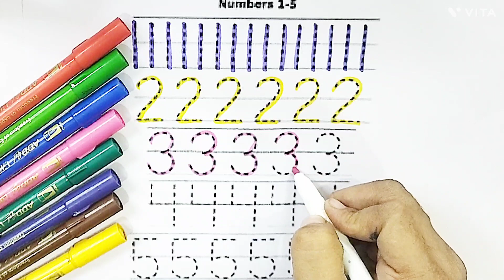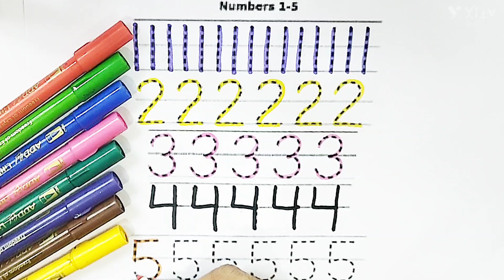Learn numbers to counting | 123 numbers | one two three numbers | number names | numbers for kids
Your query :

1 से 20 तक की गिनती
 1 to 20 counting numbers
Number names
ginati
1 to 20 counting numbers
 123 numbers
 one two three counting
 number names
number song
123 Number Counting
 1234 Number Names
1 to 15 Numbers
1 से 15 तक की गिनती
123 learning
1 to 20 counting numbers
123 numbers
ginati
 1 से लेकर 10 तक की गिनती
123 counting
one two three
number counting
1 to 20 numbers counting
 123 numbers for kids
123 Number Counting
1234 Number Names
 1 to 15 Numbers
 1 से 15 तक की गिनती
123 learning
number counting
number
counting
123
123 song
123 number song
number song 1-50
learn numbers
counting objects
number concept
learn colors
12345
1234 song
number songs
number 1-100
12345 rhymes
12345 kids songs
123 counting for kids
123 counting song
abc 123
endless numbers
coloring